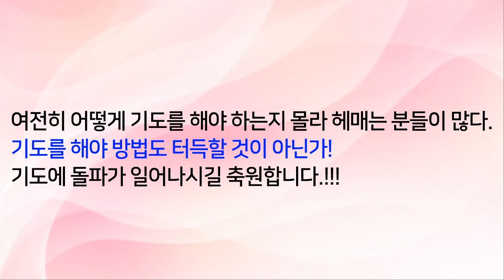꿈,기도,몰입의 영,지속적인 은혜를 누리려면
네 하나님 여호와를 기억하라.
그가 네게 재물 얻을 능력을 주셨음이라. (신 8: 18)

"너의 행사를 여호와께 맡기라 그리하면 네가 경영하는 것이 이루어지리라."
(잠 16:3)

성경에 일렀으되 곡식을 밟아 떠는 소의 입에 망을 씌우지 말라 하였고
일군이 그 삯을 받는 것이 마땅하다 하였느니라. (딤전 5:18)

아버지께서 말씀을 주십니다.
이 말씀을 근거로 후원내역을 올려봅니다.
영적인 공급과 양육을 받기 때문에
후원하고 싶으시다는 분들이 종종 계시네요.
고민하고 또 고민하지만
아버지께서 이끌어주실줄로 믿고 유튜브도  주님께 의탁합니다.

사역 후원
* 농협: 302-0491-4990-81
*예금주: 전*영
*후원해 주셔서 감사합니다.
더욱더 열심을 내겠습니다.^^
신앙상담이 필요하시면 메일 주세요.